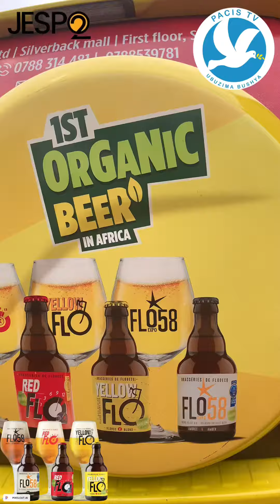January 10, 2024